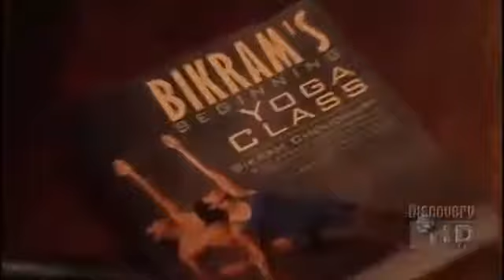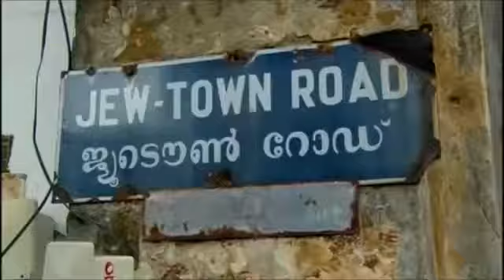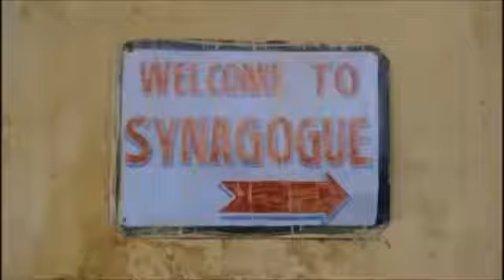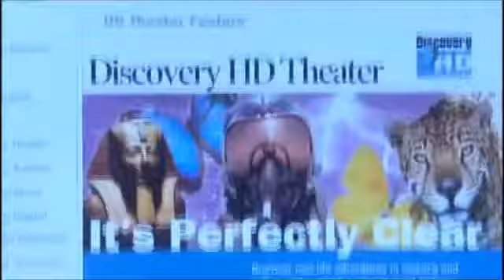Jeremy Pivens Journey of a Lifetime 1 of 2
Follow Jeremy Piven on the trip of a lifetime to Southern and Northern India. This travel documentary provides a more intimate glimpse into the spiritual and unscripted musings of the popular.

Promo for the Travel Channel, Fran Walterman producer.